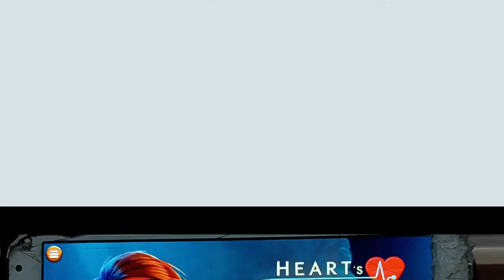2022 01 25 2022게임모바일게임하트의묘약4 2022 Game Mobile Game Heart 4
안녕하세요골드님구독자&시청자팬분반갑습니다미시카에요저의채널에방문해주셔서고맙습니다이번영상은바로2022새해모바일게임1번째하트의묘약입니다이번영상은모바일게임으로하트의묘약이고4번째로플레이해보았어요스토리가탄탄하고너무재미있어서편하게즐길수있는게임이에요이게임하다보면시간가는줄모르겠더라고요나름편안해서그런가봐요플레이하면할수록스토리가다양하다보니상황에따라서느낌이달라지기도해요그럼편하고재밌게시청해주세요고맙습니다저의영상이재미있으셨다면구독&좋아요&알림설정을하셔서새로운비디오를시청하세요저의또다른채널인카카오TV Misika(미시카)채널도많이방문해주시고시청해주세요저의랜선아빠이신한국아빠피터님을소개할께요현재이분은DadASMR(아빠ASMR)과다양한분야를하고계세요ASMR이란백색소음으로자율감각쾌락반응으로뇌를편안하게해주고심리적으로안정을주는소리에요예를들어물소리&바람소리가대표적이에요유튜브깐부ASMR을검색하셔서영상을보시고재미있으시다면구독을눌러주시고알림설정도해주세요감사합니다네이버TV방송인문정호
Hello, Gold. Nice to meet you, subscribers and viewersThank you for visiting my channelThis video is the magic bullet of the first heart of the 2022 mobile gameThis video is a mobile game. It's the cure for hearts. I played it for the 4th timeThe story is strong and it's so much fun that you can enjoy it comfortablyI lost track of time while playing this gameI think it's because it's comfortable. The more you play, the more various the story is, the more it feels different depending on the situationPlease enjoy the show comfortablyThank you. If you liked my video, please subscribe and like itSet the notification and watch the new videoPlease visit and watch my other channel, Kakao TV MisikaLet me introduce my Korean father, PeterRight now, he's in various fields with Dad ASMRASMR is a sound that relaxes the brain and gives psychological stability through an autonomous sensory pleasure response to white noiseFor example, the sound of water and windPlease search for ASMR without bangs on YouTube. On Naver TV, Moon Jung-ho TikTok, Peter ASMR.